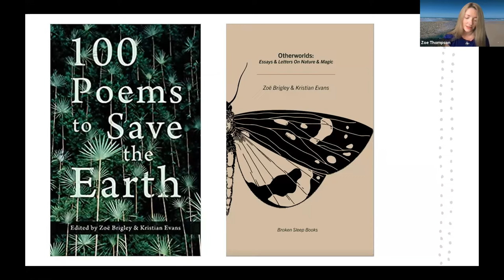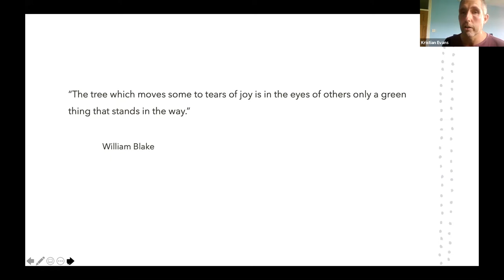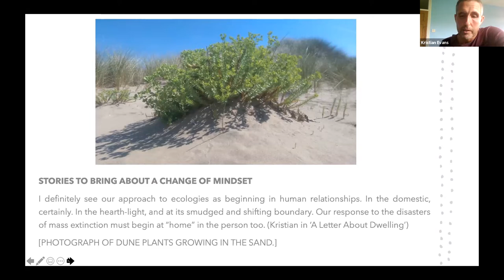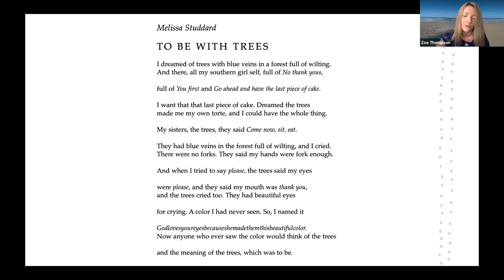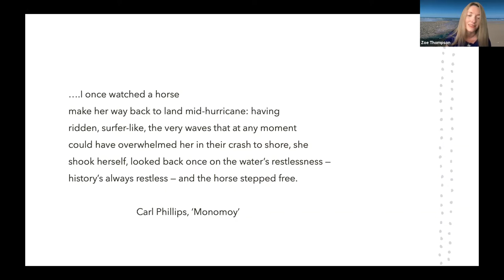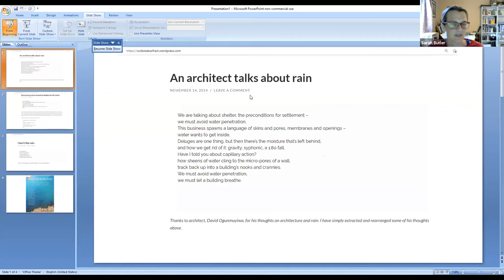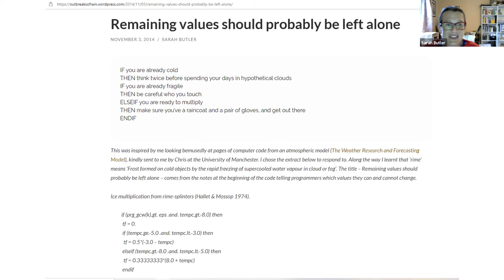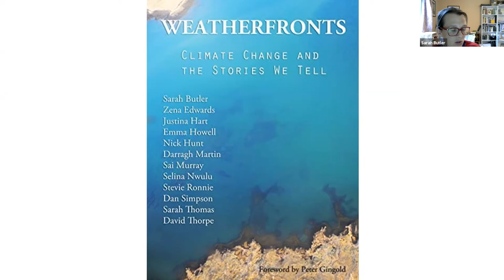Imagination and the Natural World - writers, writing and perception